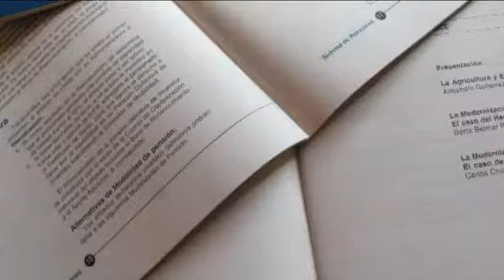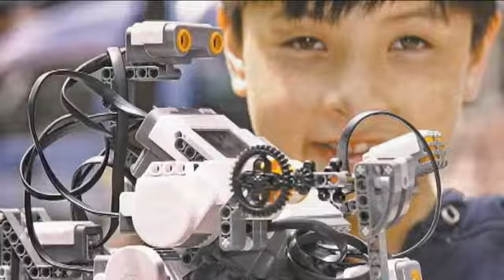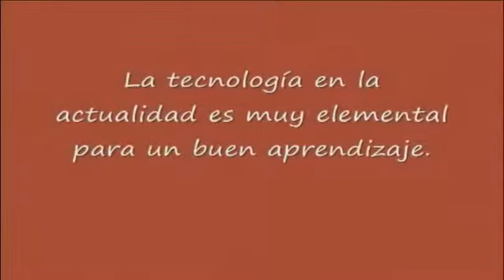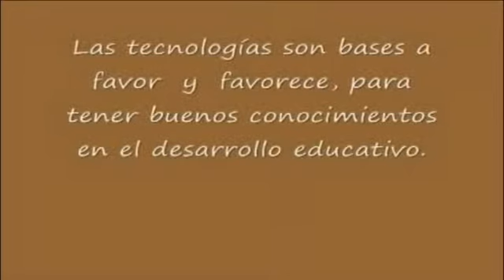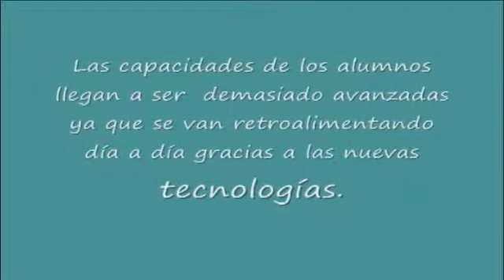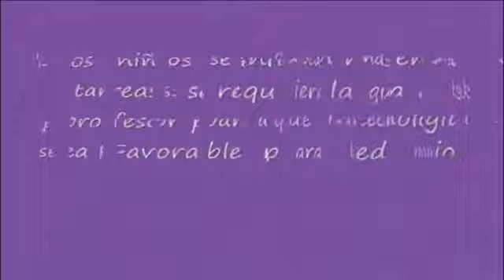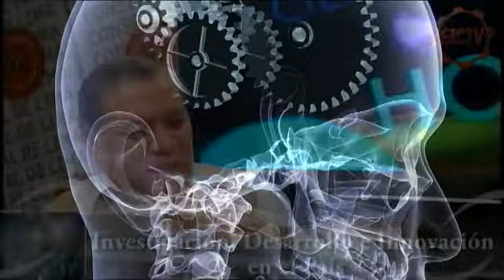CIENCIA HOY: Investigación, Desarrollo e Innovación en el País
Las relación entre investigación, desarrollo e innovación, en uno de los puntos abracados en esta edición en la cual nuestra conductora la Lic. Carmen Jallo y co -- conductor Dr. Agustín Zúñiga debaten temas tratados en la "Semana Tecnológica".